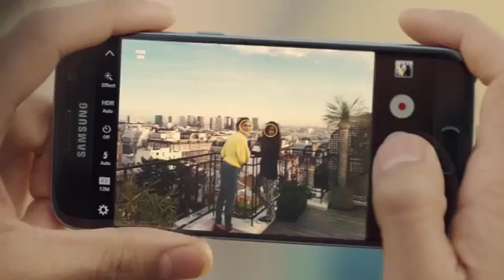Galaxy s7 and s7 edge official video